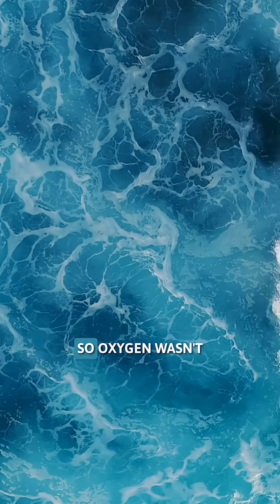How Oxygen Became Earth's Most Dangerous Toxin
Did you know that early "life on earth" did not require oxygen, and the atmosphere was vastly different from today's? This video explores how the emergence of "cyanobacteria" and their new form of "origin of photosynthesis" fundamentally altered the "ancient earth" environment. This pivotal moment led to the "great oxidation event", a critical stage in the planet's "evolution" and the development of aerobic life. 🌍

Climate Ages explores Earth's climate through paleoclimatology and deep time. Each episode reveals how climate feedback loops, ocean chemistry, ancient species and ecosystems, and the carbon cycle have shaped our planet over millions of years, and what ancient paleoclimate patterns warn us about today.

ABOUT DR. SILVIA PINEDA-MUNOZ:
📚 Published researcher | 🎓 PhD, Macquarie University, Sydney

Ecologist and paleontologist exploring planetary mechanics, atmospheric science, and what the rock and fossil record reveals about Earth's climate system.